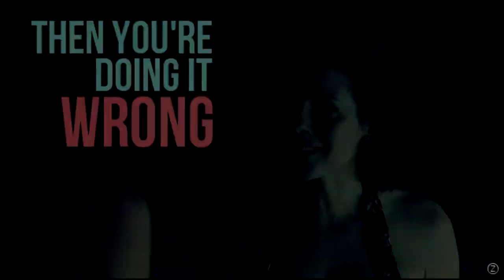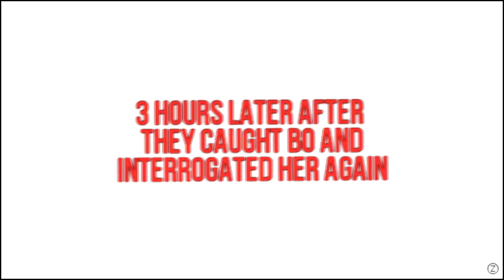Best of Lost Girl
TV SHOW: Lost Girl
SONG: Hey Na Na by Katie Herzig (pitchshifted)
PROGRAM: Sony Vegas Pro 12